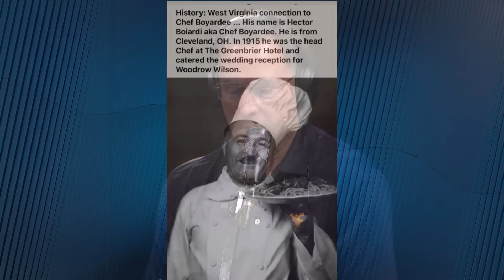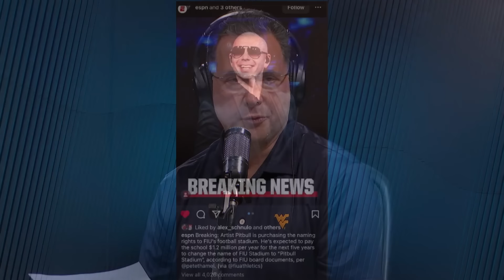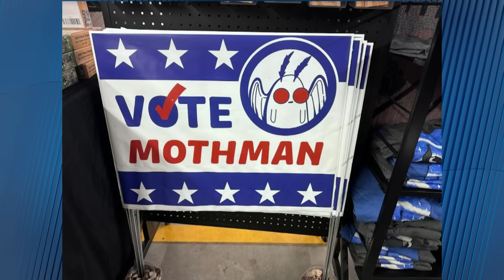3 Guys Before the Game - Garrett - Kole - Over/Unders Pt. 2 (Episode 566)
Today on 3 Guys, Brad reveals the second half of his 2024 Over/Unders and the guys talk about offensive firepower at QB, WR, and TE. We also get caught up with some Textual Healing.